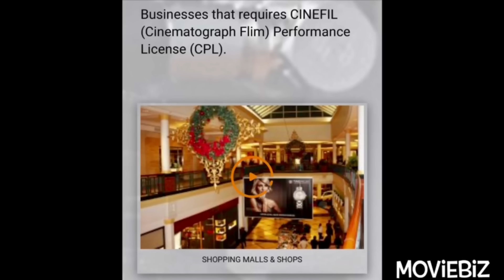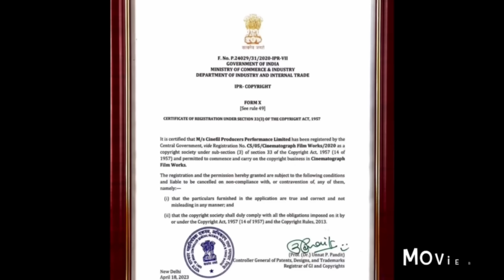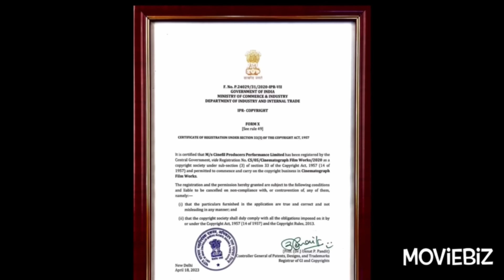Great News: Producers to receive Royalty for Cinematograph Works!💰🎥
Film Producer and Film Trade Analyst Rajeev Chaudhari shares some great news for all Indian Film Producers. Producers will now receive royalties for Cinematograph Works through CPPL.